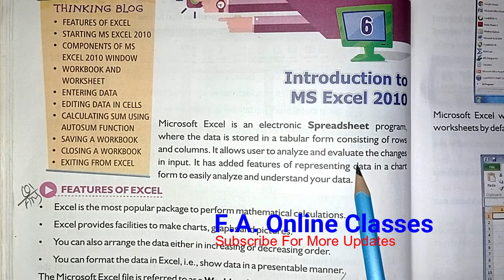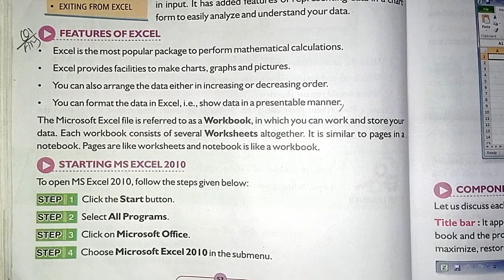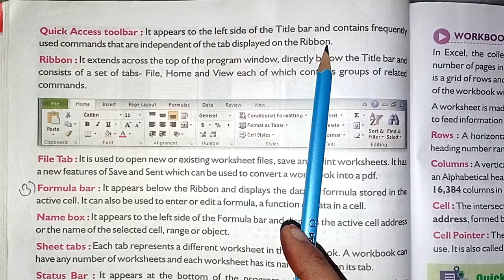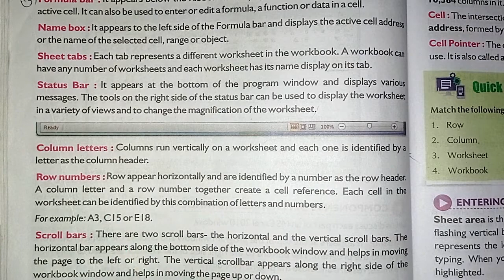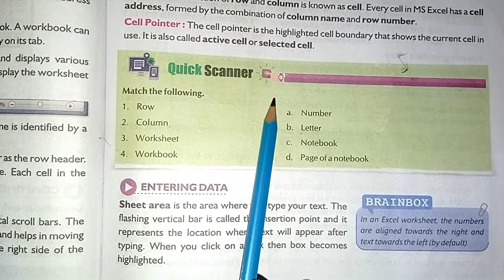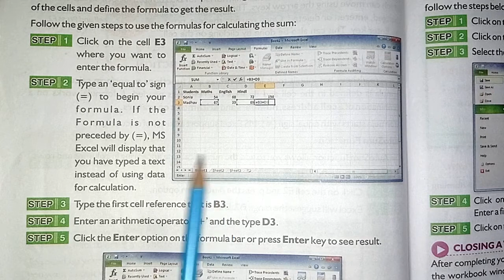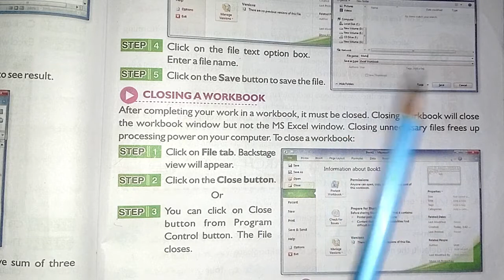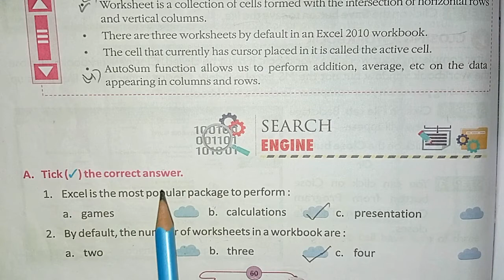Computer Science | Std.-5th | Chapter-6 | Introduction to MS Excel 2010